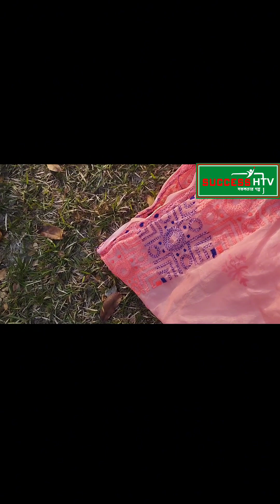নকশী কাঁথায় সাবলম্বী জীবন কাহিনী ০১